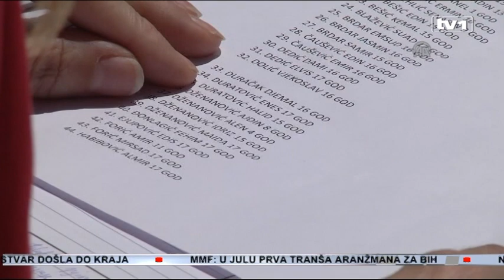Dan bijelih traka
U Prijedoru je obilježen “Dan bijelih traka”, u znak sjećanja na dan kada su 1992. godine srpske vlasti naredile nesrpskom stanovništvu u ovom gradu da se označi bijelim trakama, a na kućama istaknu bijele čaršafe.
Cilj je bio jasno prepoznavanje građani koji nisu Srbi. To je simbolično obilježavanje u znak sjećanja na sve ubijene stanovnike prijedorskog kraja.

Ove godine akcenat obilježavanja je stavljen na borbu roditelja ubijene djece Prijedora za izgradnju spomen obilježja. Već dvije godine čeka se na odluku gradske uprave da izda odobrenje.

“Ovo je ove godine najvažniji skup ne samo u Prijedoru nego i regiji, ovdje su mladi iz cijele BiH svih vjera i nacija sa zahtjevom da se ovdje izgradi spomenik za djecu ubijenu 1992. tokom razaranja i stradanja”, tvrdi jedan od učesnika skupa.

U Prijedoru su prema procjenama ubijene 3.173 osoba, a više od 30 hiljada prošlo ih je kroz tamošnje logore..Tokom rata, Prijedorčani nesrpske nacionalnosti su ubijani, maltretirani, izgladnjivani i zatvarani u logore, najčešće u Trnopolje, Omarska i Manjača.

“Mi smo došli iz Sarajeva da damo podršku preživjelim žrtvama ovog užasnog progona, posebno pijetet prema ubijenoj djeci Prijedora i ja sam danas bila izuzetno tužna zato što sam danas bila suočena sa kulturom laži, poricanja i negiranja onog što se ovdje dogodilo”, poručila je Fadila Memišević predsjednica Udruženja “Društvo za ugrožene narode”.

Iz Udruženja porodica žrtava smatraju kako je obilježavanje ovog dana izuzetno značajno da zločini počinjeni na području Prijedora nikada ne bi bili zaboravljeni.

Od kraja maja do kraja augusta 1992. godine u Prijedoru su ubijena 102 djeteta i 256 žena. Najveći broj ubijenih, tačnije 842, pronađeno je u masovnim grobnicama Tomašica i Jakarina kosa. Za zločine u Prijedoru, te u logorima Omarska, Keraterm i Trnopolje, pred pravosuđem ICTY-a na najveće zatvorske kazne za ratne zločine u Haagu osuđeni su Milomir Stakić , Radoslav Brđanin te Zoran Žigić.